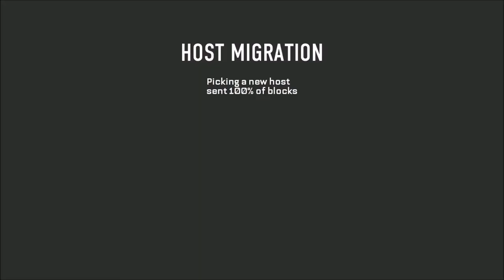MORE KILLS THAN AN AIMBOT CHEATER